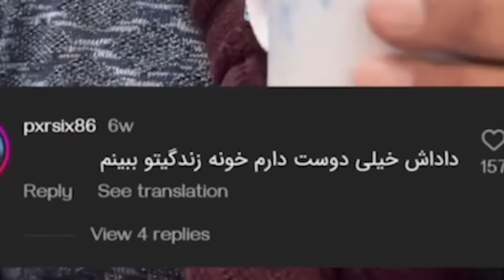دلیل ساخت این ویدیوها نامعلومه 😂 آموزش شستن شورت مردانه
HUMANITY ❤️